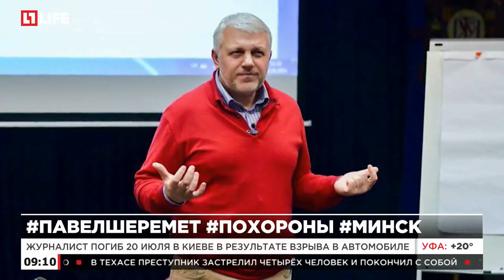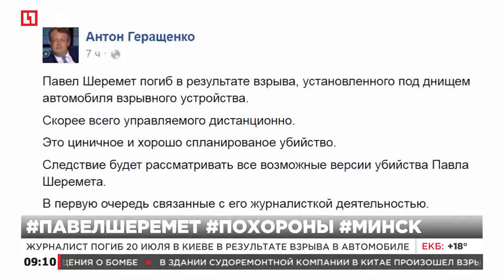В Минске прошли похороны Павла Шеремета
Журналист погиб 20 июля в Киеве в результате взрыва в автомобиле